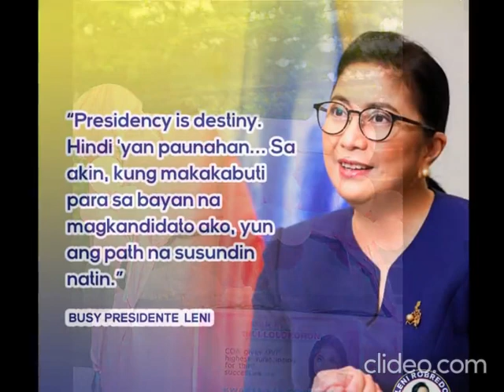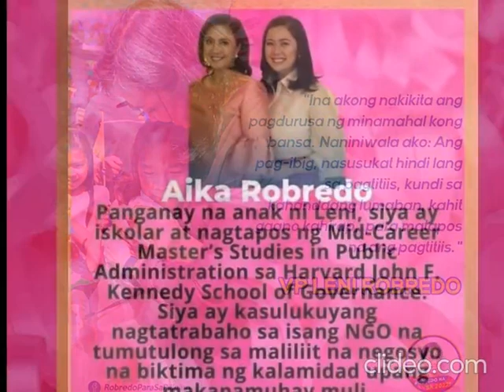mp4 leni 101821 DanceOldFashionedWay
Leni Robredo music video clip, with Dance The Old Fashioned Way song by Helen Reddy. Happy viewing and dancing. Let Leni sit as President as she is the real winner from the way people loves her. She could only lose the elctions by cheating by the opponent. The truth is beginning to emerge.